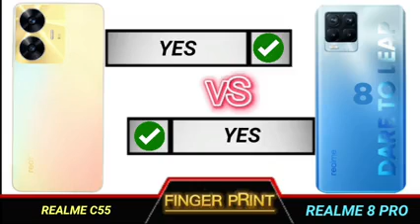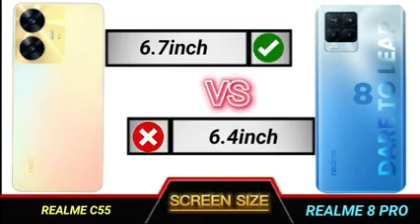realme c55 vs realme 8 pro full comparison.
Technical Videos.

YOUR QUERIES